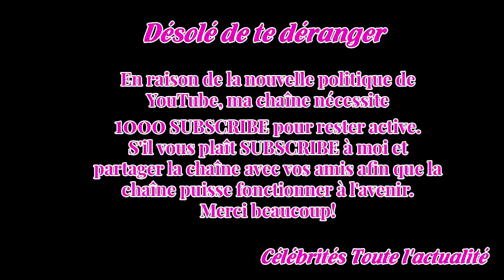Jamie Dornan: sa femme ne regar­dera pas « 50 Nuances plus claires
Aquelques jours de la sortie de 50 nuances plus claires, le troi­sième volet de la trilo­gie 50 shades, les infos sur les deux acteurs prin­ci­paux Dakota John­son et Jamie Dornan.Les réac­tions de la femme de ce dernier son par exemple obser­vées de près.C’est une ques­tion qui se pose.Comment supp...